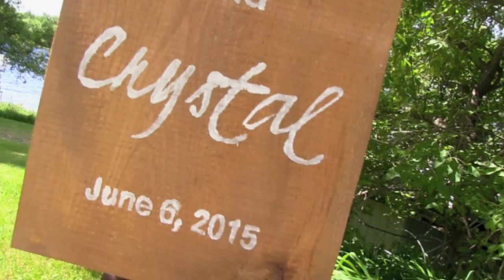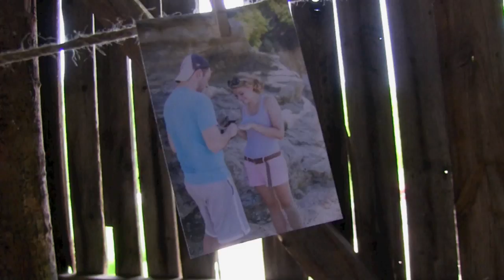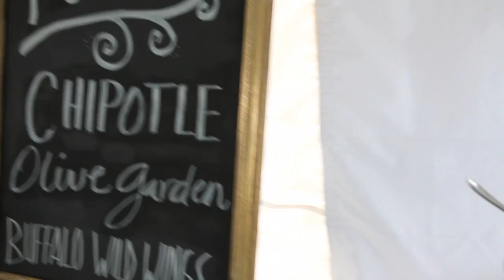Jeremiah and Crystal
Jeremiah and Crystal Rankin Wedding June 6, 2015 at "The Becoming Inn" in  Chetek Wisconsin.